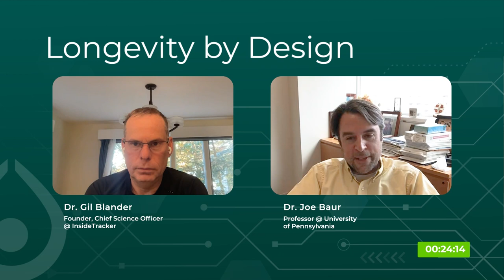How to Combat Declining NAD Levels as You Age | Dr. Joesph Baur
Does the decrease of NAD levels with aging really impact function? If so, how much? Dr. Joe Baur weighs in, and provides insights into how you. can combat these declining levels with age.

This clip is from a full interview on InsideTracker’s Longevity By Design podcast with Dr. Baur, Professor at the Perelman School of Medicine of the University of Pennsylvania. Baur has made key contributions to the understanding of how metabolism and dietary factors influence longevity, for example, resveratrol’s effect on insulin sensitivity. His lab looks at small molecules like NAD+ to understand how they can mimic the health-promoting effects of caloric restriction in rodents.

The full interview covers:

What are the potential benefits of resveratrol supplements?
What is NAD?
How does NAD affect metabolism?
Do NAD+ levels decline with age?
How to combat declining NAD levels as you age
How does the body synthesize NAD?
How do NAD Analogs Affect Target Tissues?
What are the potential health benefits of taking NMN?
Safety, Dosage, and Benefits of NMN + NR Supplements
Should you take NMN supplements?
Top Tip for Healthspan

Let’s Connect!